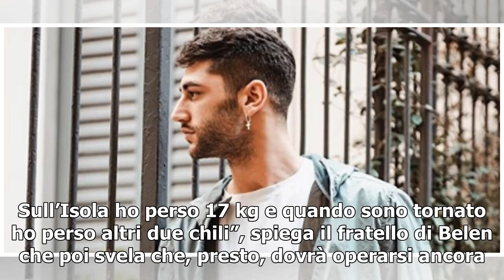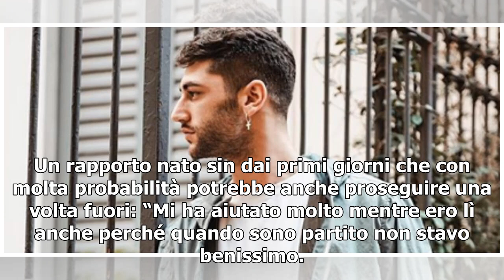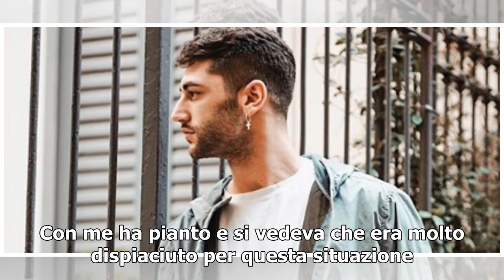Jeremias Rodriguez/ Video, "Ho perso 19 kg. Ora devo operarmi" (Verissimo)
Jeremias Rodriguez arriva nello studio di Verissimo per parlare della sua avventura sull’Isola dei Famosi 2019. “Sei dimagrito”, dice subito Silvia Toffanin. “Ho perso 19 kg. Sull’Isola ho perso 17 kg e quando sono tornato ho perso altri due chili”, spiega il fratello di Belen che poi svela che, pre...